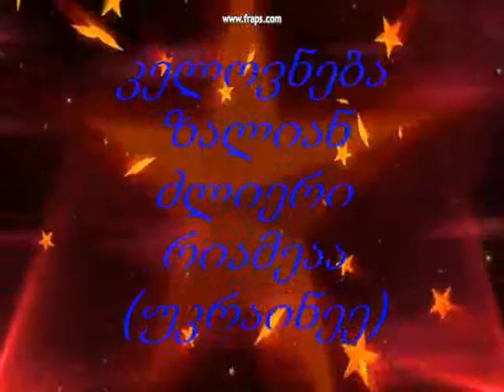We ended 6 class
(camera By Meggie/Mari.D) - (Video By Surma)